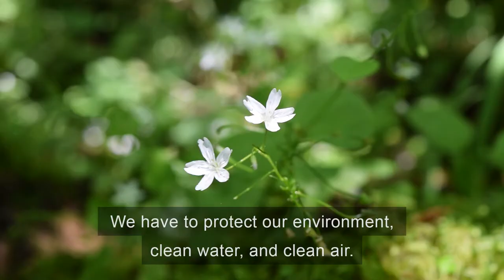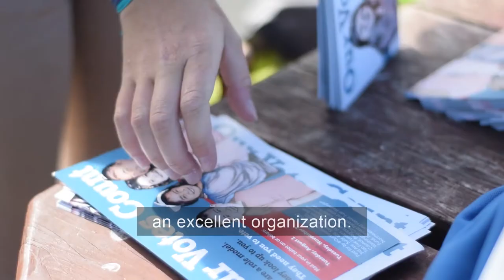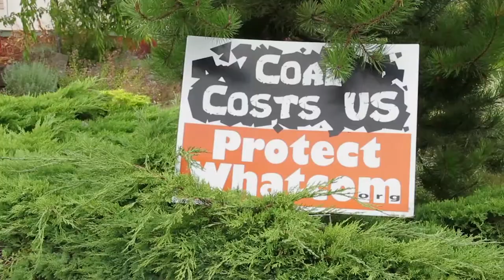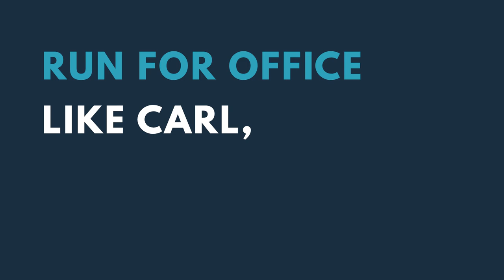Step Up with WCV | 2017 WCV Breakfast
Find your role in the WCV community, whether it's volunteering, being an activist, or running for office. Join us today!